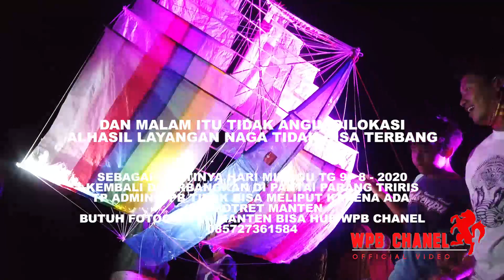LAYANGAN NAGA 75 METER TERPANJANG DIBANTUL KURANG SAJEN NE INI YANG TERJADI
menerbangkan layangan naga 75 meter bersama pemuda tegal dempu caturharjo pandak bantul
dikarenakan malam itu tidak ada angin layangan tidak bisa terbang